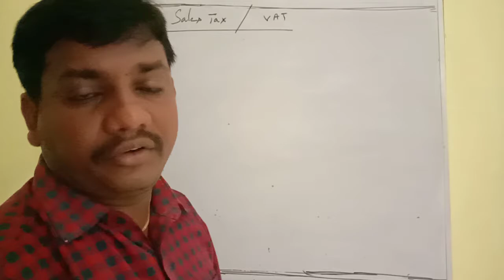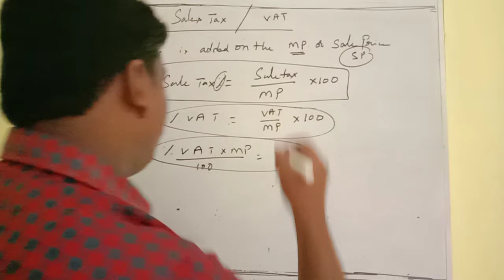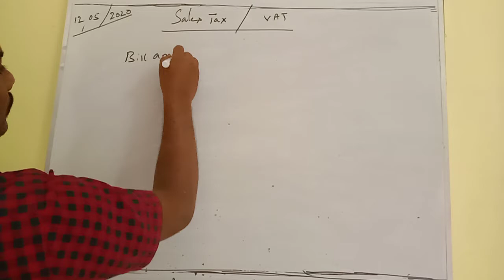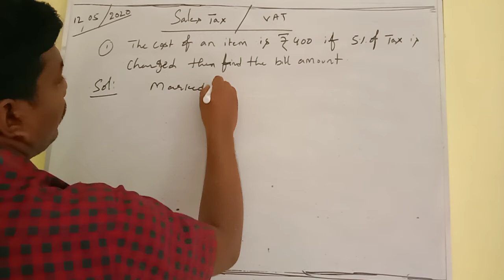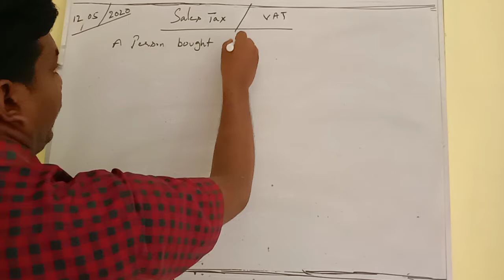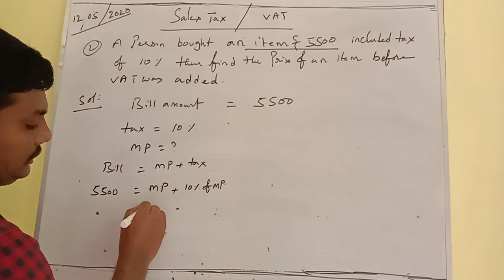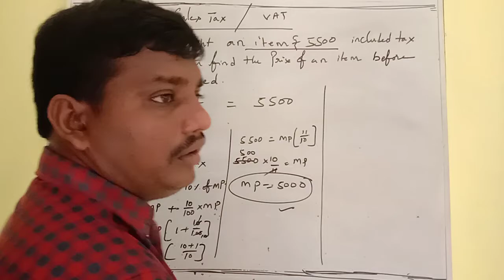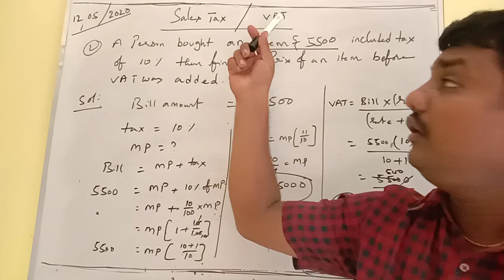Sales Tax /VAT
Comparing quantities